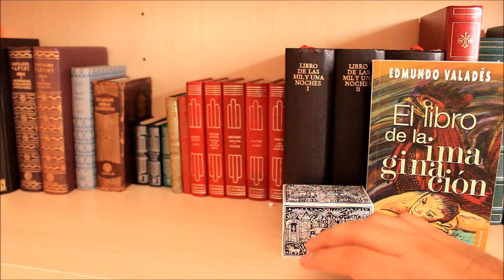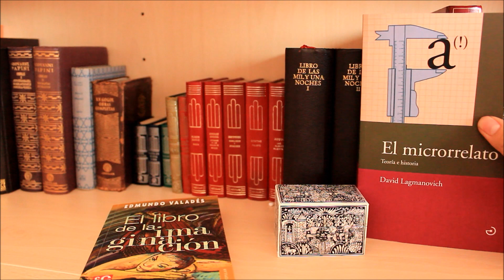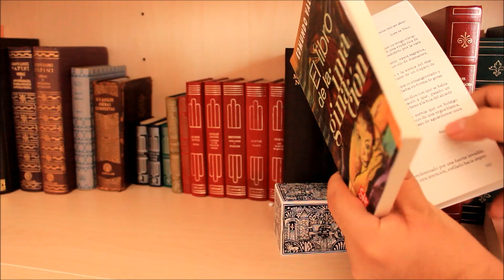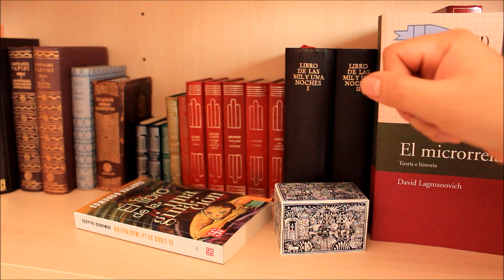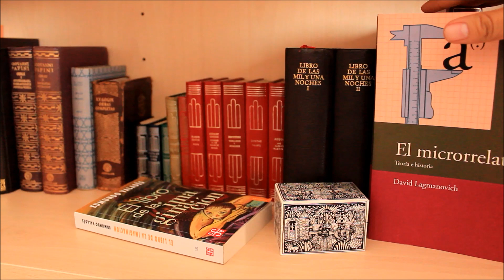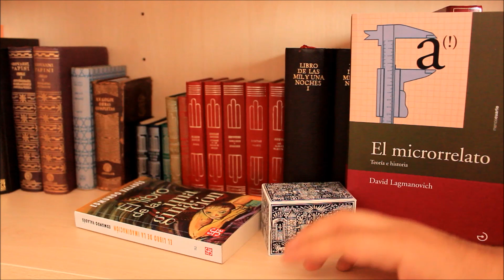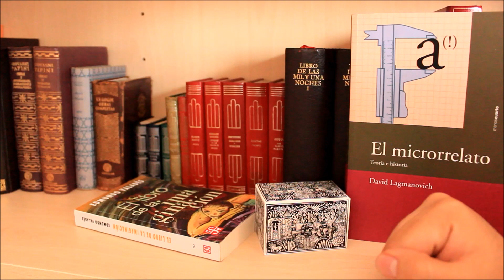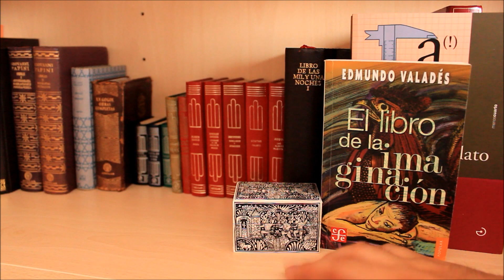Antologías de minificción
Hablo de algunas antologías de minificción y de cuál es la que más recomiendo.